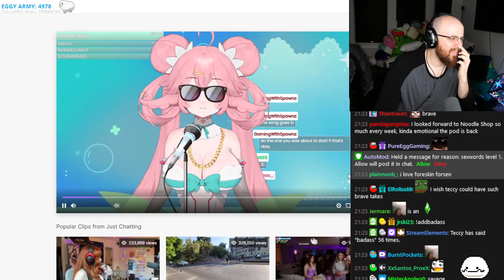Tectone sings DAB (A WAP Parody)